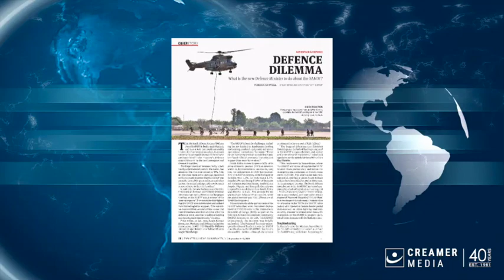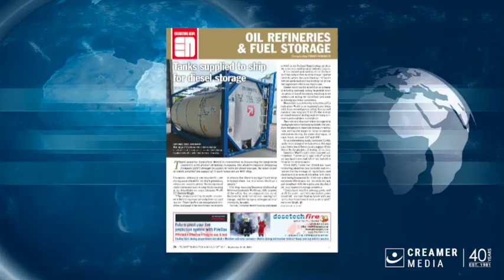Magazine round up | 06 September 2024